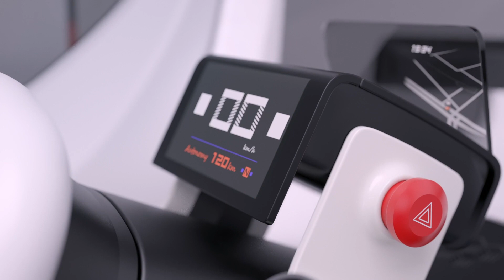Ami One Concept – Il design Citroën di nuova generazione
Ami One Concept nasce con l’obiettivo di cambiare le regole della mobilità urbana. Una design cubico e compatto, lungo 2,5 m, largo 1,5 m e alto 1,5 m.

Ami One Concept è un oggetto di mobilità urbana che combina intelligenza ed economia di progettazione. Offre nuove possibilità grazie ai suoi elementi simmetrici, come:

- le porte assolutamente identiche a destra e a sinistra, con aperture differenziate (antagonista sul lato guida per migliorare l’accessibilità, classica sul lato del passeggero);
- frontale e posteriore studiati con elementi replicati e posizionati in senso inverso
- parafanghi identici in diagonale, con protezione anteriore e posteriore;
- sottoscocca identici a destra e a sinistra;
- luci diurne e fari posteriori reversibili destra/sinistra;
- i 4 pezzi che formano i retrovisori e le maniglie delle porte sono assemblati con un gioco di montaggio diverso.
Ogni componente della carrozzeria coniuga robustezza, facilità di montaggio e qualità di assemblaggio.

L’abitacolo è caratterizzato dalla razionalizzazione del numero di materiali e delle forme, secondo lo spirito ingegnoso del processo di design e progettazione.
Infatti, la sua capienza è distribuita in modo ottimale. A lato del passeggero si trova un innovativo vano che può comodamente ospitare una borsa e una valigia. Altra connotazione forte di questo oggetto di mobilità urbana: la sua configurazione decappottabile, per una guida divertente, con i capelli al vento.